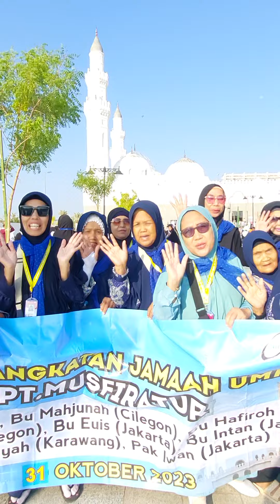Pelataran Masjid Quba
Berada di Masjid Quba Masjid pwrtama.do bangun Rasulullah